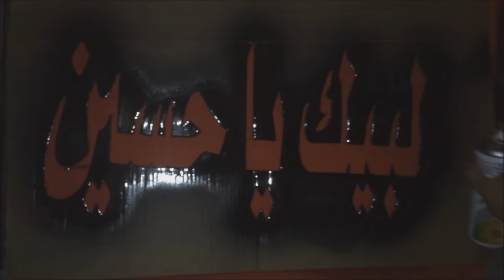ثوار النويدرات يزينون جدران قريتهم بـ شعارات تعبوية 22/7/2016 Bahrain